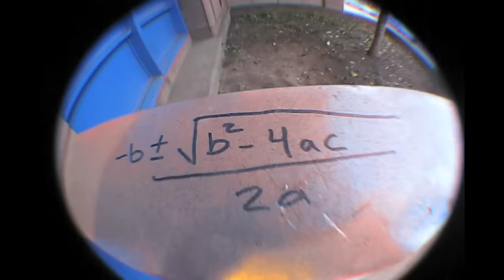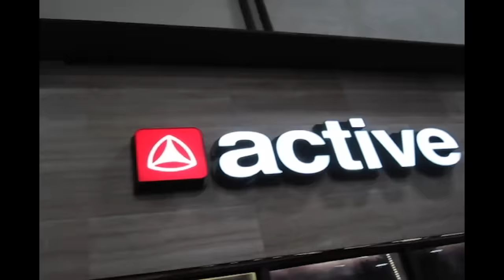Killer Skaters 2 (full video)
The original song was "Rette Mich" by Nena which Kyota had picked. But now I've changed it to my favorite song from the Tony Hawk Pro Skater 4 soundtrack. Which makes sense because KS2+THPS4= 6 , and 6 upside down is 9 , Which sometimes looks like the letter "g" , Which is the last letter in the 4-letter word FROg.  So now, please enjoy the clumsy digi-cam full length from 2019, Killer Skaters 2 ❤️